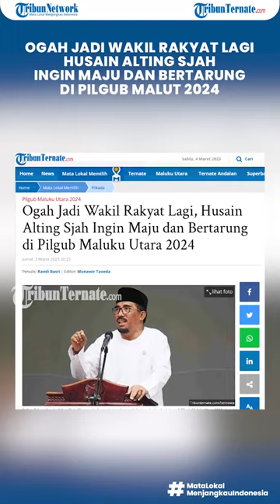Husain Alting Sjah Ingin Maju dan Bertarung di Pilgub Maluku Utara 2024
TRIBUN-VIDEO.COM, TIDORE - Ogah Jadi Wakil Rakyat Lagi, Husain Alting Sjah Ingin Maju dan Bertarung di Pilgub Maluku Utara 2024

Artikel ini telah tayang di TribunTernate.com dengan judul Ogah Jadi Wakil Rakyat Lagi, Husain Alting Sjah Ingin Maju dan Bertarung di Pilgub Maluku Utara 2024,

TribunTernate.com
VP : shendy